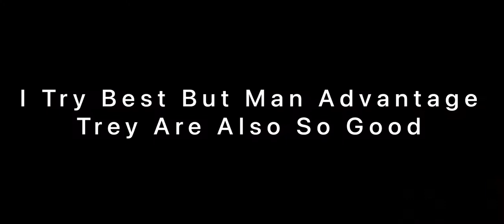Revenge in T1 Scrims // Deadly Duo // Competetive Highlights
1 Years Of Competetive Experience
Thumbnail From -   @justjelly
NOTE :
NEED A OFFICIAL TEAM